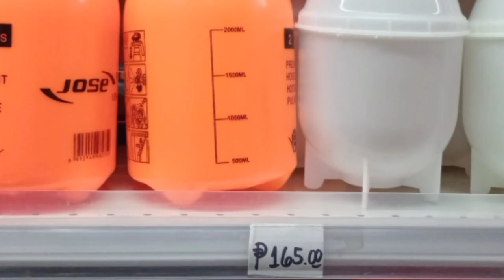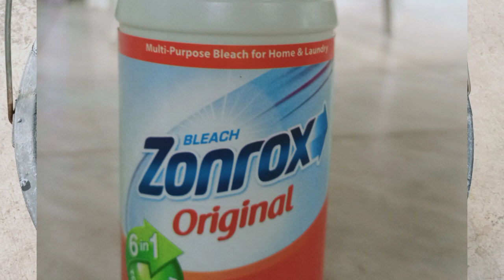PART 2 PINAGLABAHAN MABISANG PAMUKSA NG APHIDS MEALYBUGS WHITE FLY AT LANGGAM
Sakit na ng ulo ng mga magsasa ang mga insectong aphids mealy bugs at white fly  dahil sa dala nitong  sira sa tanim ng mga magsasaka sa vediong ito ituturo ko sa inyo kung paano ito puksain ng mabilis mabisa at madali sa pamamagitan ng pinag labahan sa una kong video gunamit ako ng knapsack sprayer sa walang knapsack sprayer itnuro ko sa videong ito ang pag gamit ng maliit na sprayer,foam,t at tabo timba para puksain ang mga insekto.